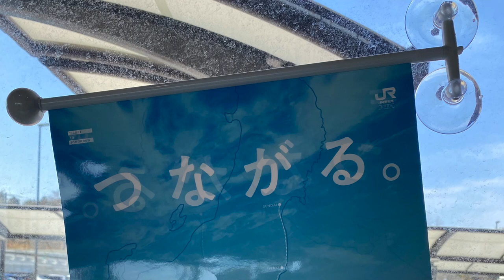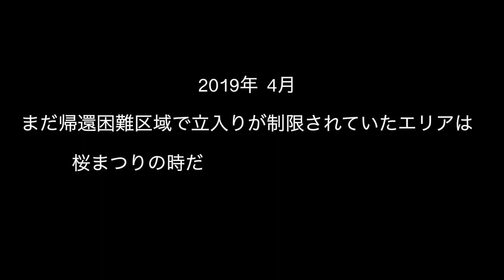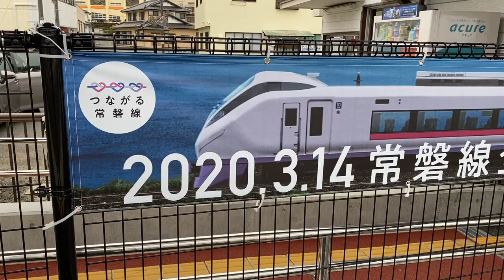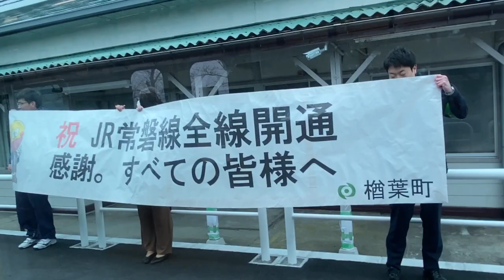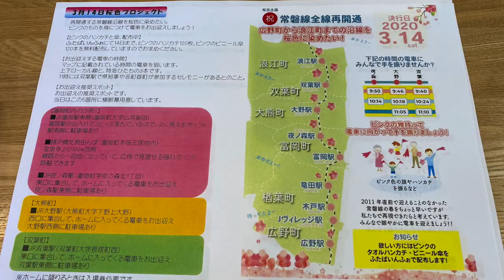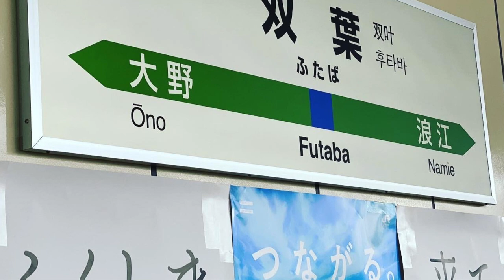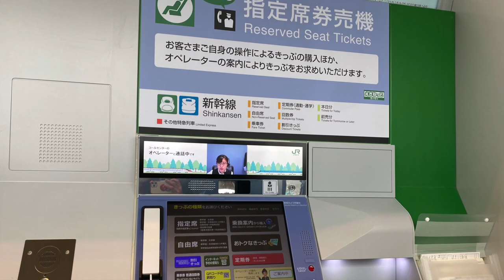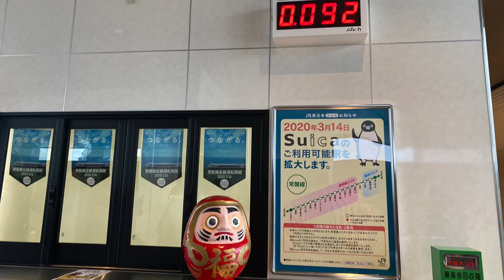東日本大震災そして原発事故から9年。つながる常磐線全線再開通 〜 広野駅から双葉駅の様子 〜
2020年3月14日東日本大震災そして原発事故から9年ぶりに常磐線が全線再開通しました。現地では地元有志により「桜色プロジェクト」が行われ横断幕やピンク色のものを持って、来た人たちをお出迎えし沿線を桜色に染めました。真冬に戻ったような寒い雨の中、笑顔と涙が溢れていました。
実際にはこの日下り3番電車となる8:14広野駅発原ノ町行きの電車に乗り、一度原ノ町駅まで行って、そのまま富岡駅まで戻り、再度双葉駅まで行きましたが映像では広野駅から双葉駅での様子を纏めています。また前日の夜ノ森駅、双葉駅前の様子も収めました。